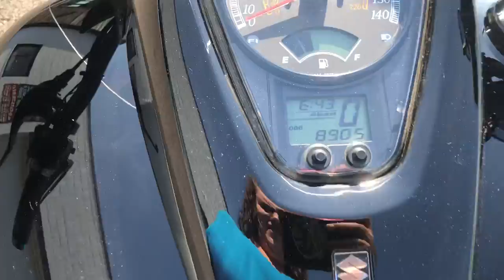M1621 2013 Suzuki Boulevard C90T B.O.S.S. (VL1500)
Check out this 2013 Suzuki Boulevard C90T B.O.S.S. (VL1500) at Cortese Cycle Sales in Rochester, NY